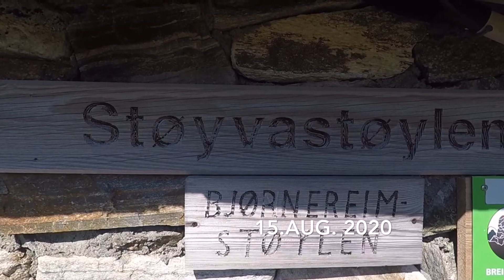Chacko ser mørkt på naturvernet vårres